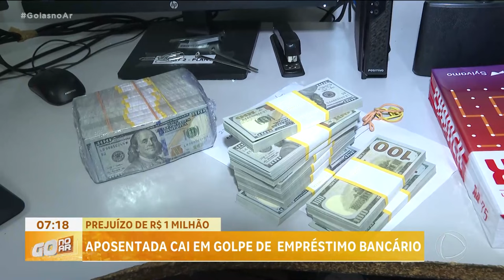PREJUÍZO DE UM MILHÃO: APOSENTADA CAI EM GOLPE DE EMPRÉSTIMO BANCÁRIO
UMA APOSENTADA FOI VÍTIMA DE UM GOLPE AO ACEITAR UM EMPRÉSTIMO BANCÁRIO NO VALOR DE 12 MILHÕES REAIS. MAS PARA RECEBER ELE VALOR OS FALSOS AGENTES DO GOVERNO FEDERAL SOLICITARAM UM DEPÓSITO DE UM MILHÃO PARA DAR ENTRADA NO PROCESSO.